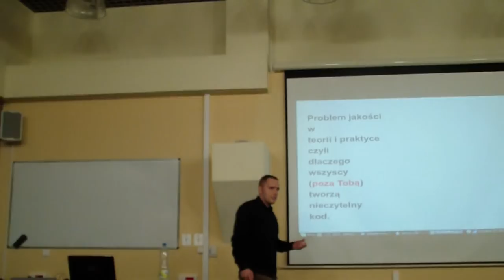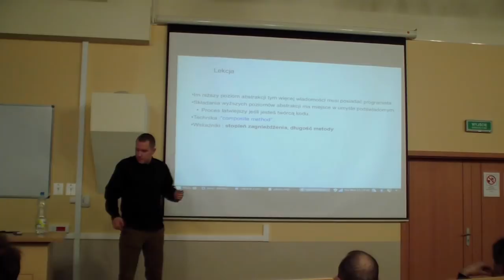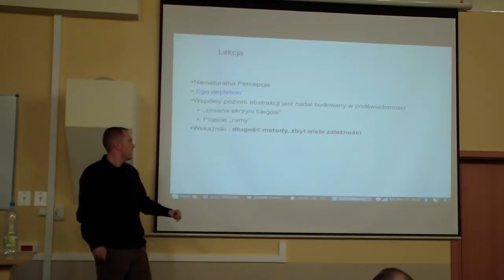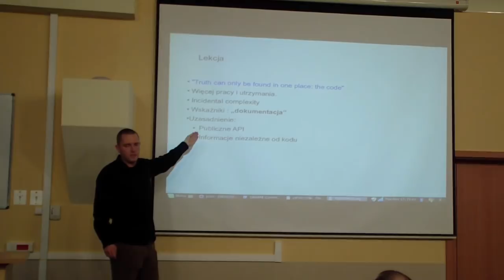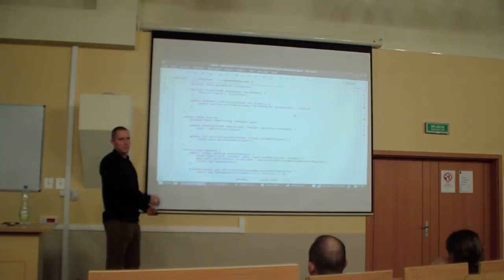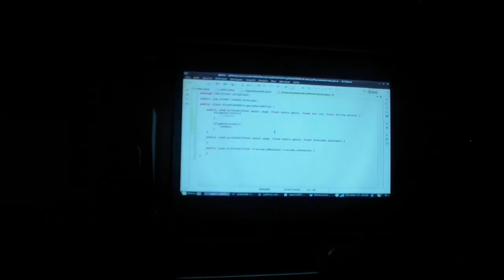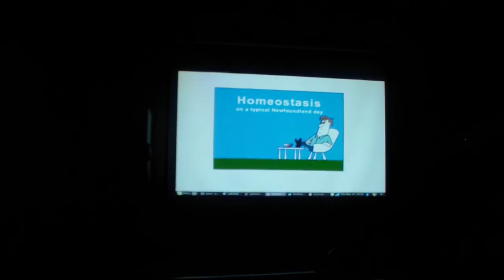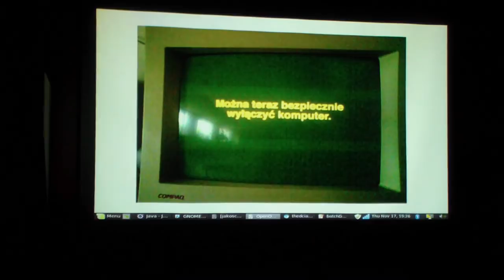Problem jakości Paweł Włodarski JUG Łódź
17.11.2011 - Problem jakości w teorii i praktyce czyli dlaczego wszyscy (poza Tobą) tworzą nieczytelny kod.